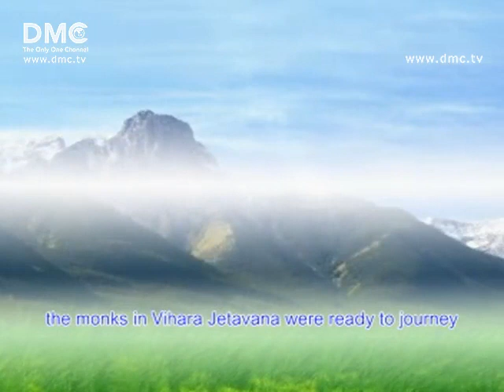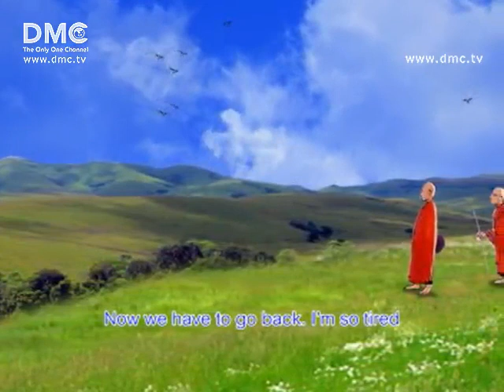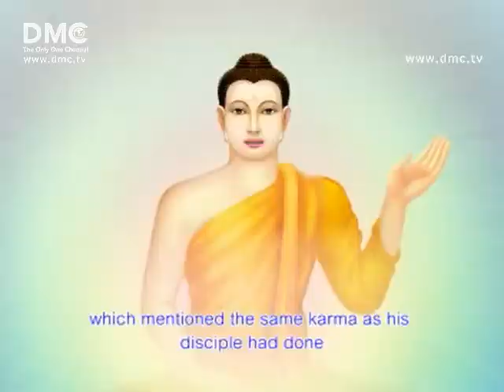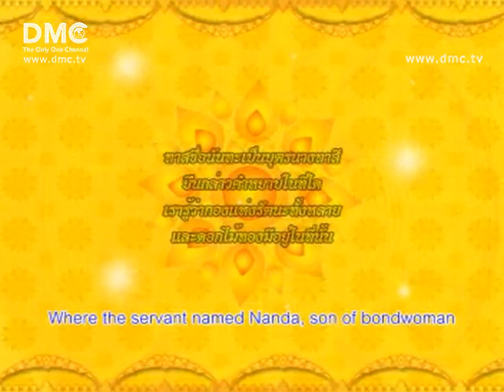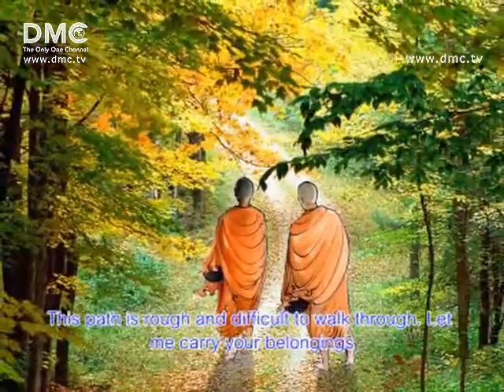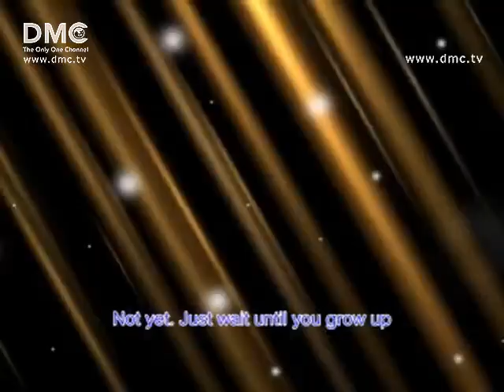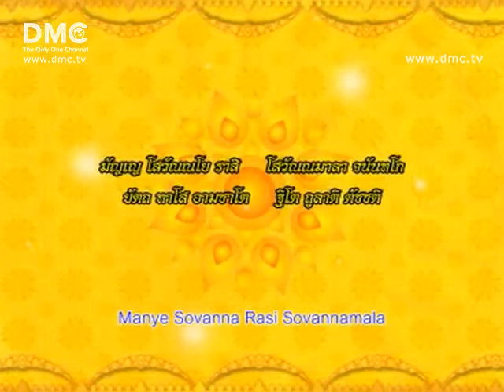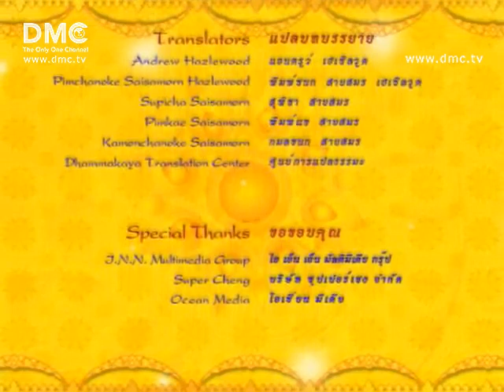นันทชาดก